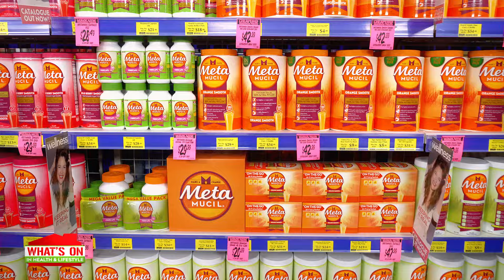What's On In The Warehouse Hismile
Find out What's On In The Warehouse with this week's specials at Chemist Warehouse!